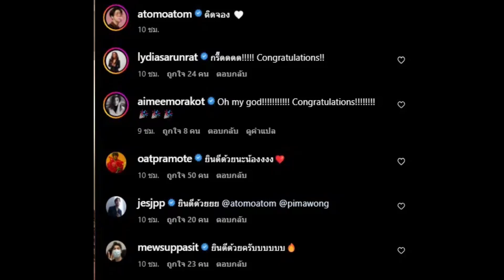อะตอม ชนกันต์’ สวมแหวนขอแฟนสาวนอกวงการแต่งงาน ในวันเกิดของตัวเอง